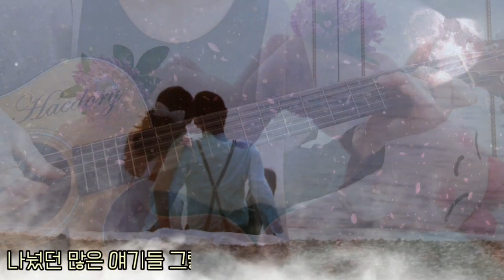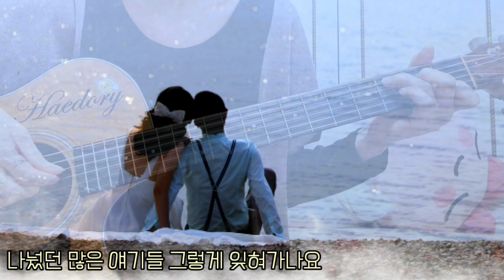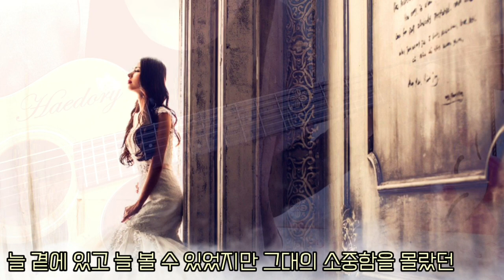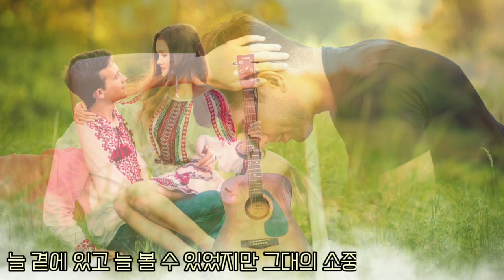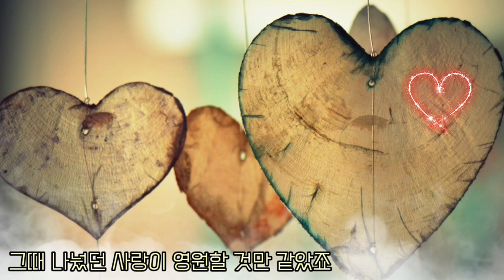해돌이 떠먹여주는기타 356. 가가호호TV 구태진 _그렇게 우린 C [전주자막제공]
C키